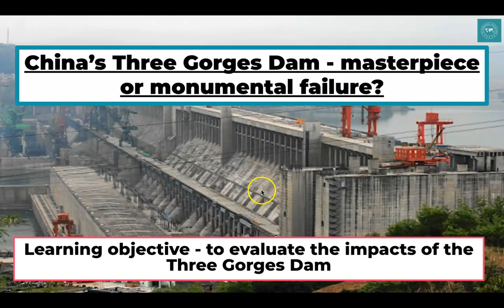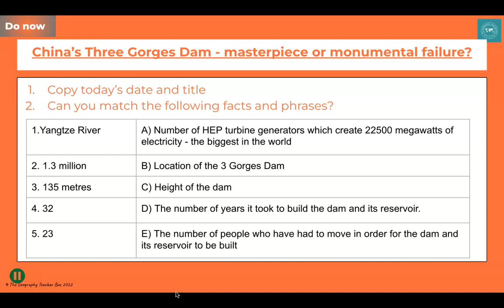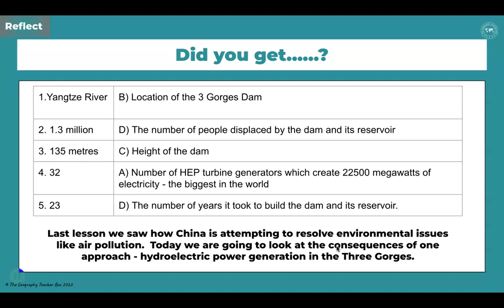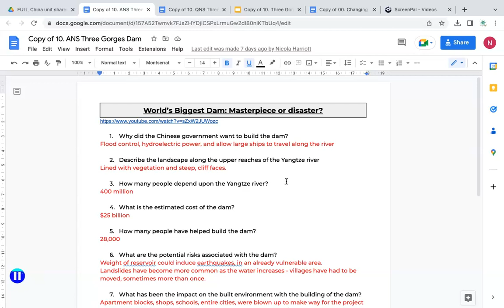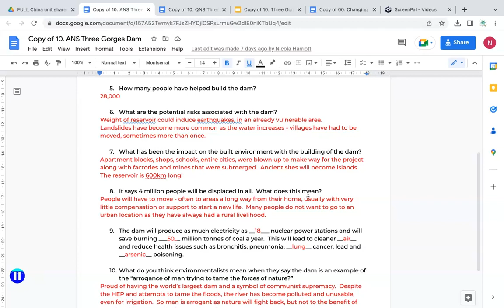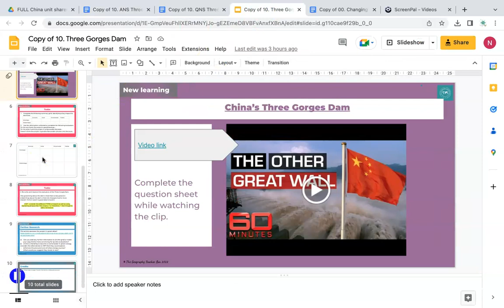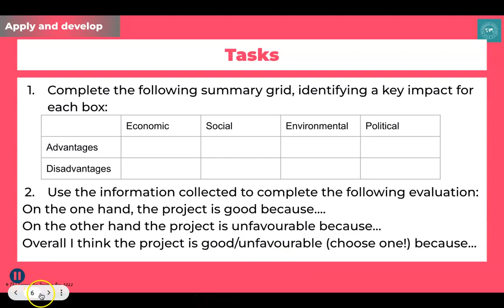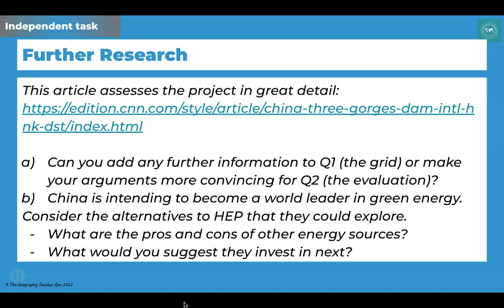10. Three Gorges dam masterpiece or failure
In this geography lesson, the Three Gorges Dam is the focus.  It considers both the benefits and disadvantages of the project.

For the full set of resources to teach this lesson, head over and get the Changing China unit.